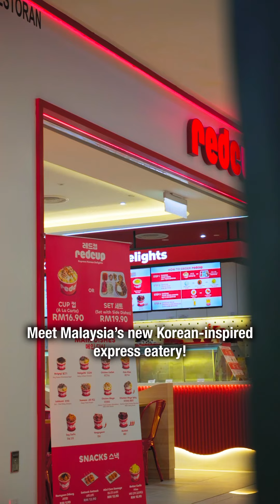Redcup, Jaya Shopping Centre